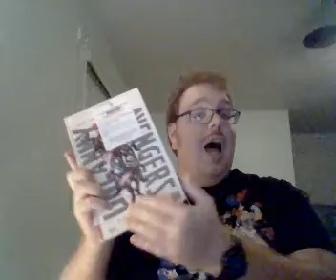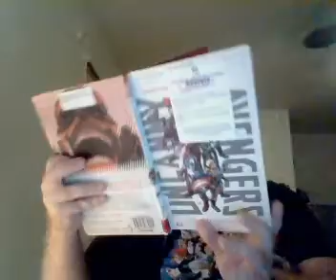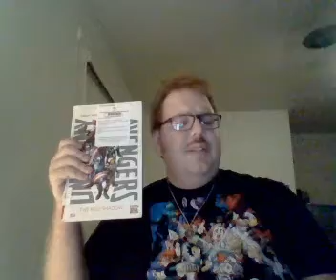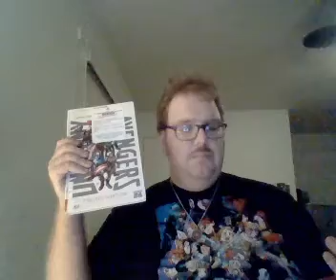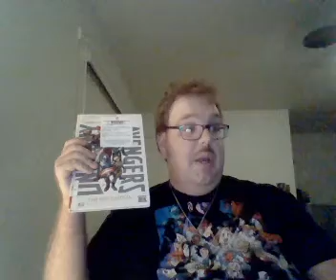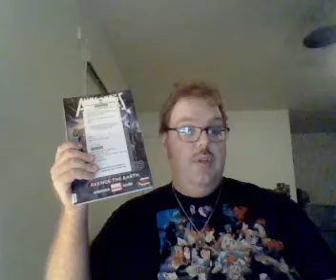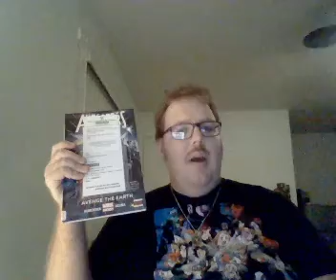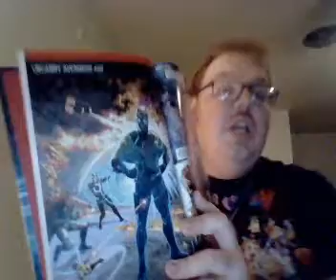Nick Lenz's Comic Corner Classics Non Classics Episode 1554 Doubleshot 1448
Uncanny Avengers Vol. 1: Red Shadow
Uncanny Avengers Vol. 4: Avenge the Earth
Also Final Thoughts on Rick Remender's Run on this series